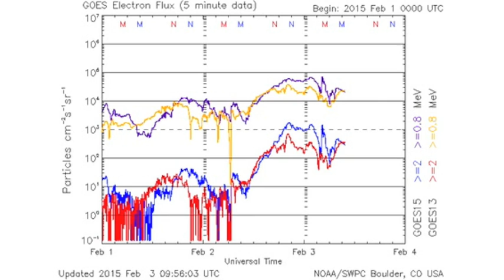Eruption Potential, Earthquake Uptick | S0 News February 3, 2015